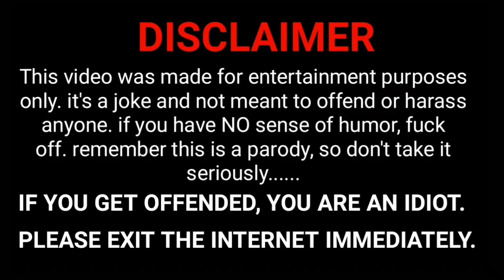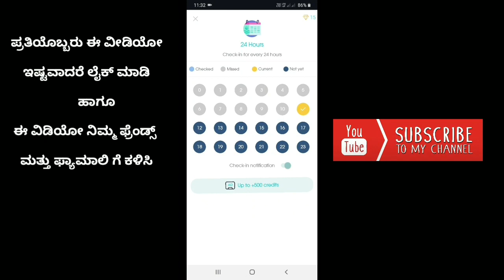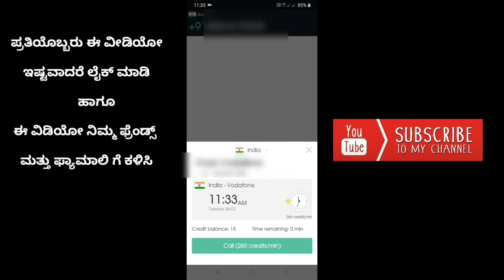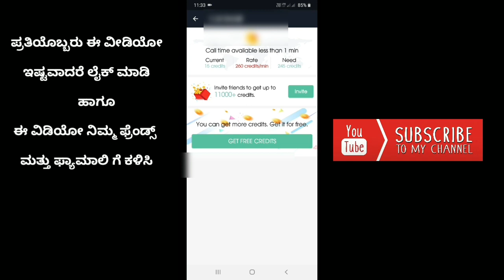ನಿಮ್ಮ ಹುಡುಗಿಗೆ ನಂಬರ್ ಕಾಣದ ಹಾಗೆ ಕಾಲ್ ಮಾಡಿ ಶಾಕ್ ಕೊಡಿ 😳🤫👌 | how to call unknown number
ನಿಮ್ಮ ಹುಡುಗಿಗೆ ನಂಬರ್ ಕಾಣದ ಹಾಗೆ ಕಾಲ್ ಮಾಡಿ ಶಾಕ್ ಕೊಡಿ 😳🤫👌

Internet & WiFi Free Calls, Cheap Call to landline, Show Call Id & Block Call

Free Call anyone, any phone number worldwide even if he doesn't have Free Call App!
Free Call ( Free Calling Apps ) is an free brilliant connect VOIP apps.
Free Call via WiFi or 3G/4G cellular data, no cell minutes used.
Download this free VOIP phone call app & enjoy cheap calls global to any mobile & landline!

Completely FREE CALL Phone
100% Free & global phone call free. No contract, no hidden fees.

Free WIFI Phone Call
No cell phone data plan? No problem. You can use WiFi to make a free calls & texts.
Free Call via WiFi or 3G/4G cellular data

Free Calling to Popular countries
Cheap or free international calls to over 200 countries, and it is primo app
It can help you primo call anyone and anywhere in the world.
Free phone call to India & Nigeria & Mexico & Pakistan & United States, USA & United Kingdom, UK & Canada & German, United Arab Emirates, UAE, Saudi Arabia, SA

Hide your Caller ID or Show your Call ID
No need Caller ID, make a call to your friend anonymously
Show your Caller ID, improve the answer rate

New user bonus
Each new user free reward 1000 credits
To Mobile Fixed
(mins) (mins)
AU 3 10
CN 8 8
GB 9 33
BD 3 3
TH 3 3

【Features】
★ Free International WiFi Calls Apps
to any mobile or landline numbers over 200+ countries supported!
- Free Call allows you to make a international calls to anyone across the global for free, even if the recipient has no Internet connection.

★ Clear & Stable Calling
- Dial away and make a high quality phone calls with voice quality that is crystal clear, just like making a call from a landline!

★ Hide your Caller ID, Real VOIP Call

Attention:
Please do not click on ads that you are not interested in.
Please do not use automatic tools or applications to click ads.
All above will not increase your credits/points and may result in account suspension.

ಧನ್ಯವಾದಗಳು🙏🙏🏻

◻ಲೈಕ್ 👍🏻
◻ಕಾಮೆಂಟ್✍
◻ಶೇರ್ ಮಾಡಿ..🤝🏻
               ▬▬▬▬▬▬▬▬▬▬▬▬▬▬▬▬▬▬▬   ☺☺☺☺ಮತಷ್ಟು ವಿಡಿಯೋಗಳು☺☺☺☺